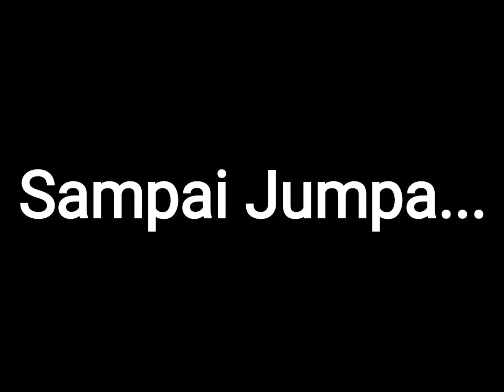JENIS ALOCASIA YANG RESMI TERDAFTAR DI SITUS BOTANICAL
Jenis Alocasia yang resmi terdaftar di situs botanical ternyata hanya ada kurang lebih 80 jenis. Ada yang terdaftar namun berstatus synonim.

Alocasia_acuminata Schott
Alocasia_aequiloba N.E.Br.
Alocasia_alba Schott
Alocasia_arifolia Hallier f.
Alocasia_atropurpurea Engl.
Alocasia_augustiana L.Linden & Rodigas
Alocasia_balgooyi A.Hay
Alocasia_beccarii Engl.
Alocasia_boa A.Hay
Alocasia_boyceana A.Hay
Alocasia_brancifolia (Schott) A.Hay
Alocasia_brisbanensis (F.M.Bailey) Domin
Alocasia_cadieri Chantrier
Alocasia_celebica Engl. ex Koord.
Alocasia_chaii P.C.Boyce
Alocasia_clypeolata A.Hay
Alocasia_cucullata (Lour.) G.Don
Alocasia_culionensis Engl.
Alocasia_cuprea K.Koch
Alocasia_decipiens Schott
Alocasia_decumbens Buchet
Alocasia_devansayana (L.Linden & Rodigas) Engl.
Alocasia_fallax Schott
Alocasia_flabellifera A.Hay
Alocasia_flemingiana Yuzammi & A.Hay
Alocasia_fornicata (Roxb.) Schott
Alocasia_gageana Engl. & K.Krause
Alocasia_grata Prain ex Engl. & Krause
Alocasia_hainanensis K.Krause
Alocasia_hainanica N.E.Br.
Alocasia_heterophylla (C.Presl) Merr.
Alocasia_hollrungii Engl.
Alocasia_hypnosa J.T.Yin, Y.H.Wang & Z.F.Xu
Alocasia_hypoleuca P.C.Boyce
Alocasia_infernalis P.C.Boyce
Alocasia_inornata Hallier f.
Alocasia_kerinciensis A.Hay
Alocasia_lancifolia Engl.
Alocasia_lauterbachiana (Engl.) A.Hay
Alocasia_lecomtei Engl.
Alocasia_longiloba Miq.
Alocasia_macrorrhizos (L.) G.Don
Alocasia_maquilingensis Merr.
Alocasia_megawatiae Yuzammi & A.Hay
Alocasia_melo A.Hay, P.C.Boyce & K.M.Wong
Alocasia_micholitziana Sander
Alocasia_miniuscula A.Hay
Alocasia_monticola A.Hay
Alocasia_navicularis (K.Koch & C.D.Bouché) K.Koch & C.D.Bouché
Alocasia_nebula A.Hay
Alocasia_nicolsonii A.Hay
Alocasia_nycteris Medecilo, G.C.Yao & Madulid
Alocasia_odora (Lindl.) K.Koch
Alocasia_pangeran A.Hay
Alocasia_peltata M.Hotta
Alocasia_perakensis Hemsl.
Alocasia_portei Schott
Alocasia_princeps W.Bull
Alocasia_principiculus A.Hay
Alocasia_puber (Hassk.) Schott
Alocasia_puteri A.Hay
Alocasia_pyrospatha A.Hay
Alocasia_ramosii A.Hay
Alocasia_reginae N.E.Br.
Alocasia_reginula A.Hay
Alocasia_reversa N.E.Br.
Alocasia_ridleyi A.Hay
Alocasia_robusta M.Hotta
Alocasia_sanderiana W.Bull
Alocasia_sarawakensis M.Hotta
Alocasia_scabriuscula N.E.Br.
Alocasia_scalprum A.Hay
Alocasia_simonsiana A.Hay
Alocasia_sinuata N.E.Br.
Alocasia_suhirmaniana Yuzammi & A.Hay
Alocasia_venusta A.Hay
Alocasia_wentii Engl. & K.Krause
Alocasia_wongii A.Hay
Alocasia_zebrina Schott ex Van Houtte